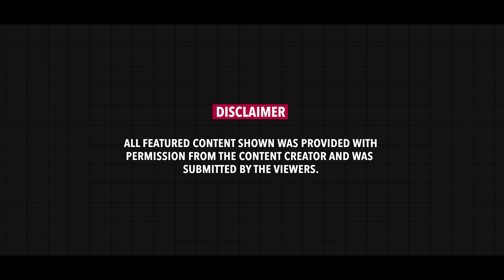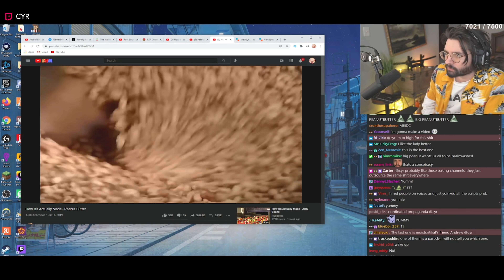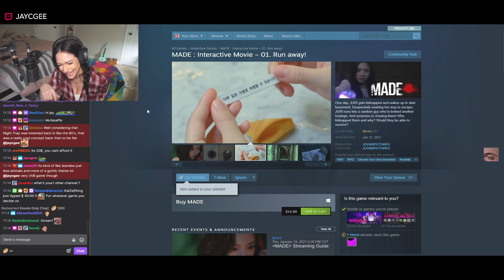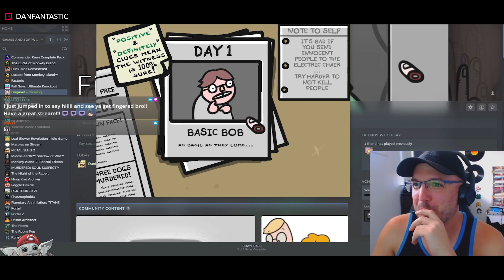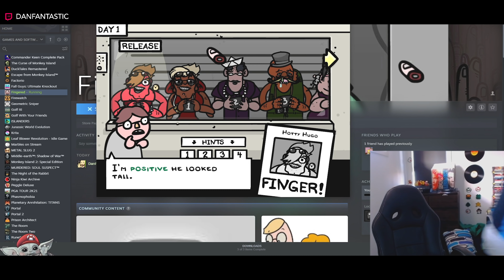✘ Twitch Perfect Timing Moments 2021 #5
♦Send me your submission to my Discord to get

EPISODES:
Intro 00:00
Fact 00:06
Timing 00:34
Outro 10:29

◆TOP LIST
sienimiili
sodapoppin
AlexTheAnteater
loopyvic
jaycgee
Lirik
cyr
AstroAnie
Ludwig
Grossie_Gore
Kyle
Northernlion
EsfandTV
Jinnytty
Quin69
Suncracker0
DanFantastic
TheHangoutHut
AyyTrae
de_boof
Bromar0
Forsen
Freak_OTRT
GoldKarat
Zylush

◆Note
Plz don't go to these people to spread hate! This is just
for entertainment. Stay in school and don't do drugs!

◆Music
Songs used for facts have no copyright